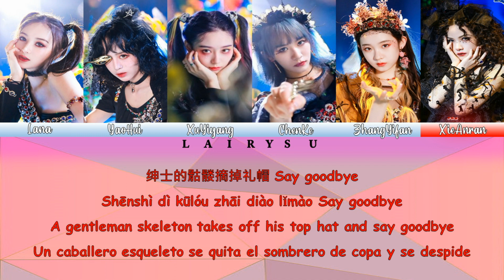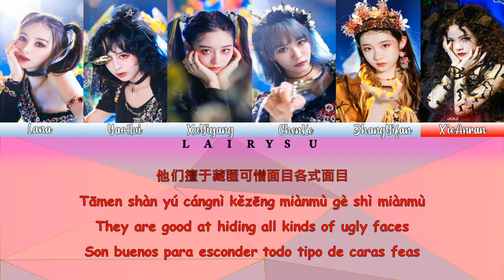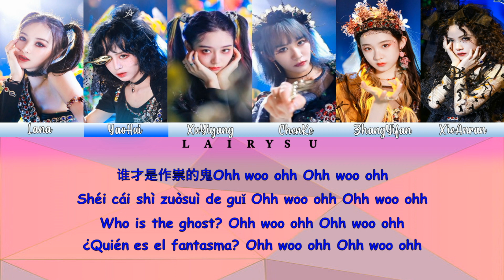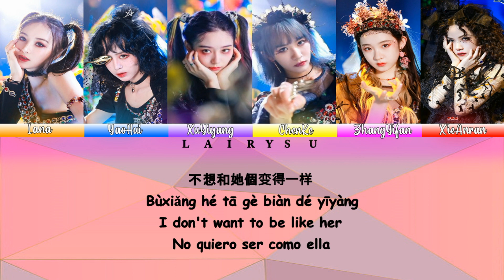"怪女孩 Miss Freak" - CHUANG 2020 (XU YIYANG’S TEAM) I Color Coded Lyrics [Eng/Esp/Chi/Pinyin]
"Miss Freak 怪女孩" - CHUANG2020

Enjoy the video / Disfruta el video

Letra: Español, Inglés y Chino
Lyrics: Spanish, English and Chinese
Singers /Cantantes: CHUANG 2020 Trainees